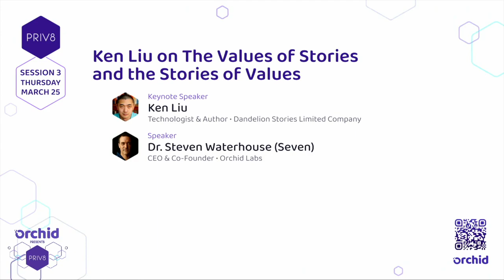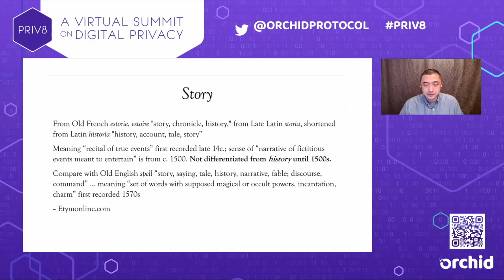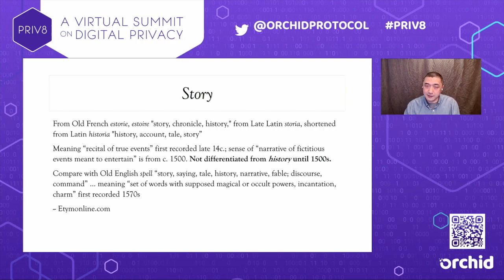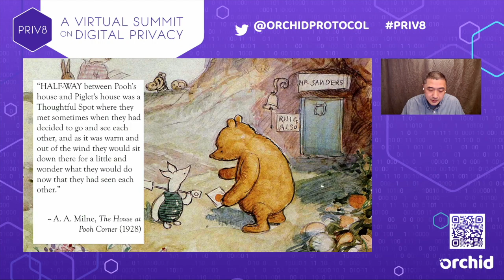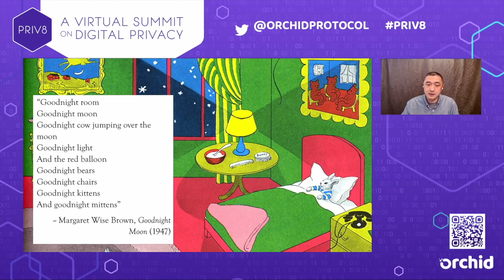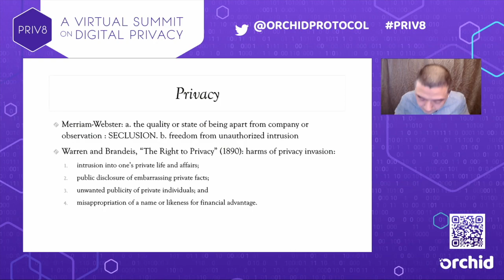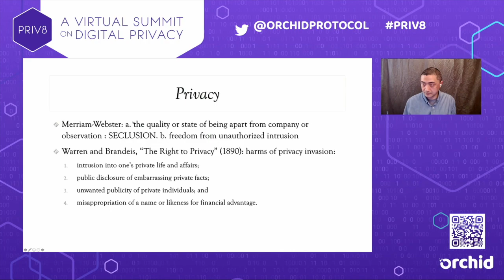Ken Liu: Privacy and technology through the lens of storytelling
Ken Liu talks with Dr. Steven Waterhouse about privacy and technology in new ways, through the lens of storytelling, in a conversation about the Stories of Values and the Value of Stories.

Ken is the acclaimed sci-fi writer who invented the “silk punk” genre and translated Liu Cixin’s The Three-Body Problem. He’s also a former litigator and programmer.

Priv8, digital privacy summit. - March 23-25

Do you have questions about Orchid's VPN?

Stay in touch and up to date at orchid.com, or through our social channels:

Thank you for being part of the Orchid community.